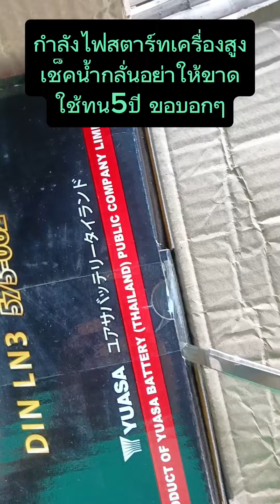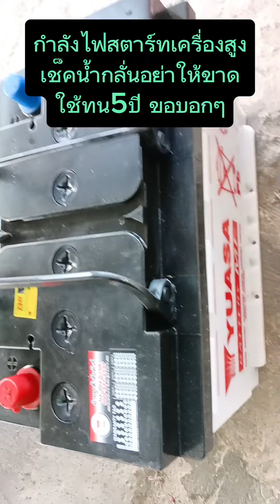กำลังไฟสตาร์ทเครื่องสูง เช็คน้ำกลั่นอย่าให้ ขาดใช้ทน5ปี ขอบอกๆ